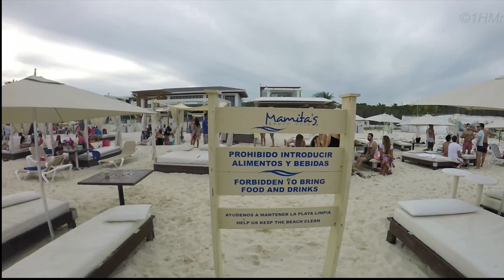4K Playa del Carmen Mamita`s Beach Club & JPB - Up & Away [NCS Release]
4K Playa del Carmen,    Mamita`s Beach Club
relax on beautiful beach Mamita`s beach on shore of Caribbean Sea Mexico, Quintana Roo

video © 1HarryH